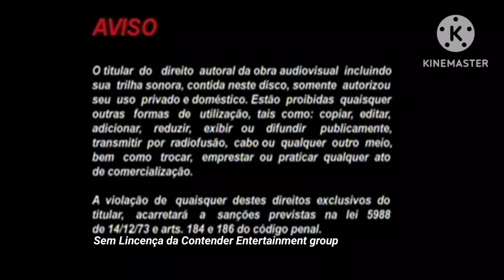Opening to DVDs Turminha do zoo